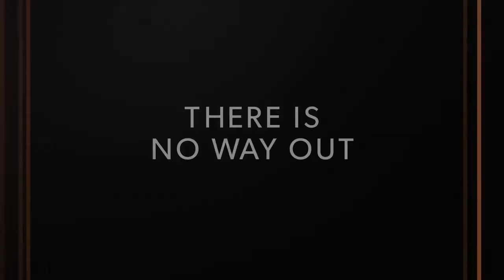The Oath Season 2 Trailer(2019)Ryan Kwanten, Katrina Law, Cory Hardrict/ Thriller | SITCOM TV 69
Starring: Ryan Kwanten, Katrina Law, Cory Hardrict

Armed with everything to achieve their goals, a group of police officers led by Steve (Ryan Kwanten) form a gang precisely among those who should work to get the law enforced. But in this secret world of danger, risking everything has its risks, and these policemen are aware of that.

Dispostos a tudo para alcançar seus objetivos, um grupo de policiais liderado por Steve (Ryan Kwanten) forma uma gangue justamente entre aqueles que deveriam trabalhar para fazer com que a lei seja cumprida. Mas nesse mundo secreto repleto de perigos, arriscar tudo tem seus riscos, e esses policiais estão cientes disso.